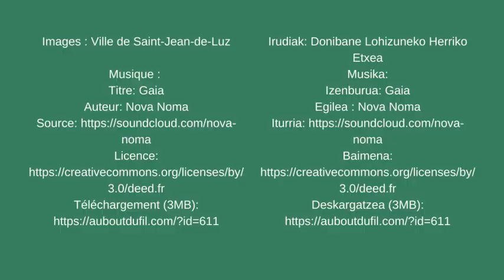Visite virtuelle de l'expositiono "Prétexte" de Marc Claerbout.... de Saint-Jean-de-Luz